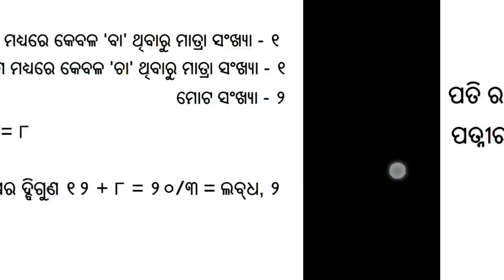Swami Stri Madhyaru Aga Kahara Mrutyu Heba Kemiti Janibe ?